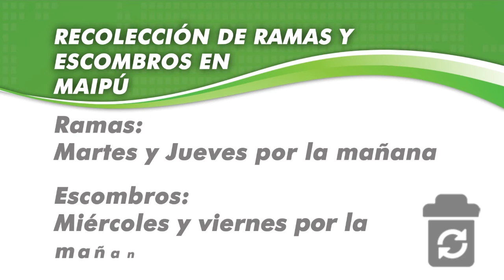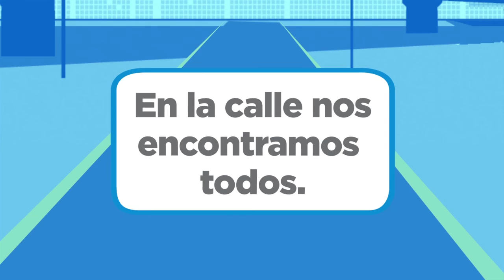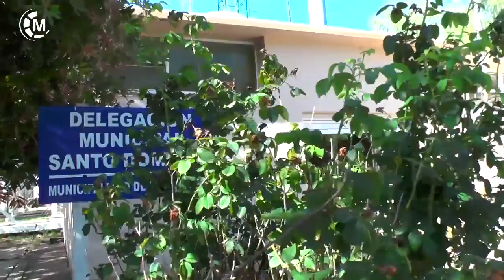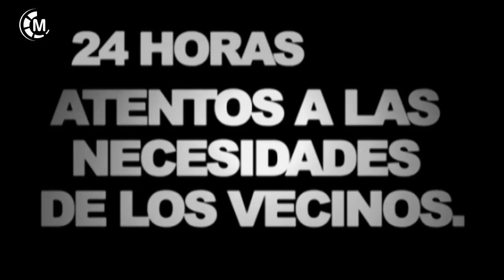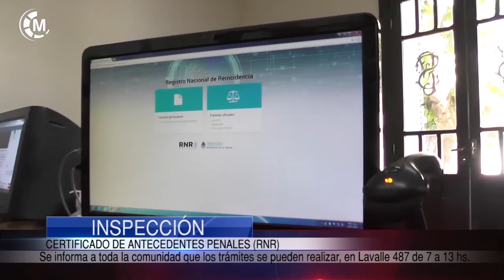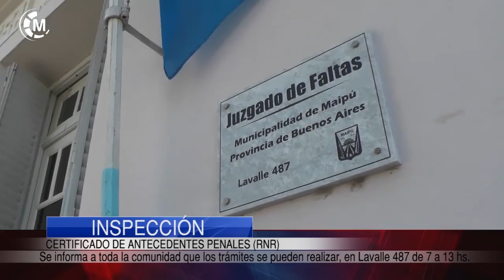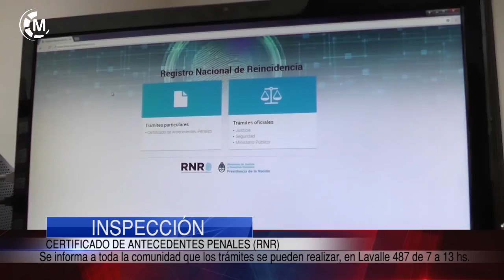Maipu Informa EDICION 1145